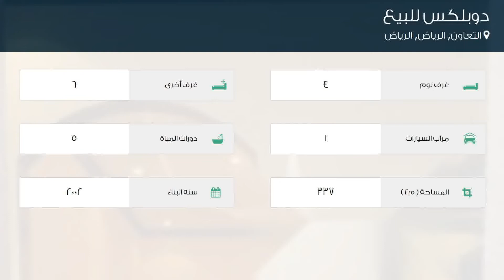دوبلكس للبيع في شارع عمر التميمي, حي التعاون, مدينة الرياض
تفاصيل العرض:-

رقم: 4476455

ميزات:-

4 الغرف, 6 غرف أخرى, 5 عدد دورات المياه, 1 سعة مرآب السيارات, 2002 سنة البناء, ملحق خارجي, غرفة خادمة, غرفة سائق, سكني, تجاري, صالة